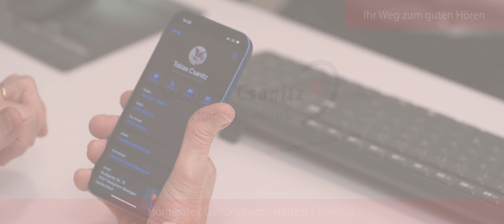Hörbar besser Csanitz